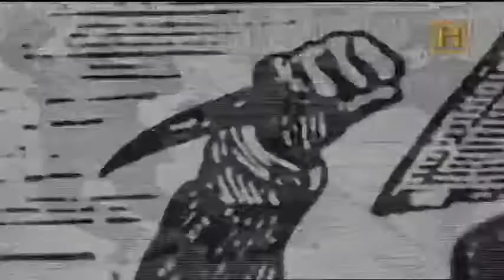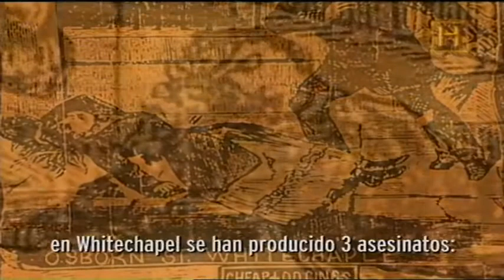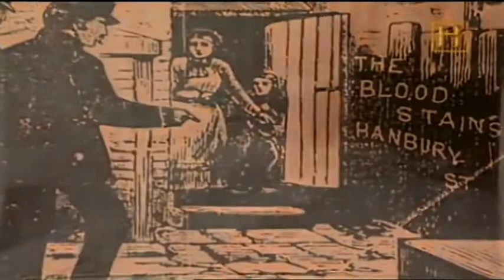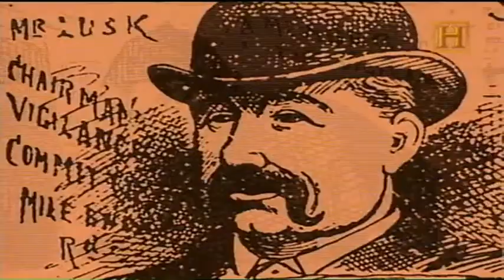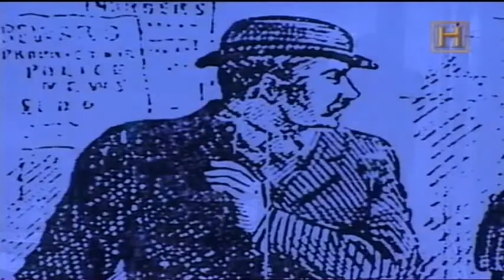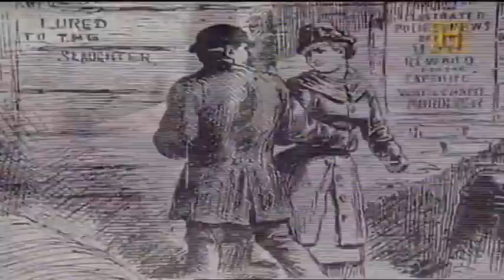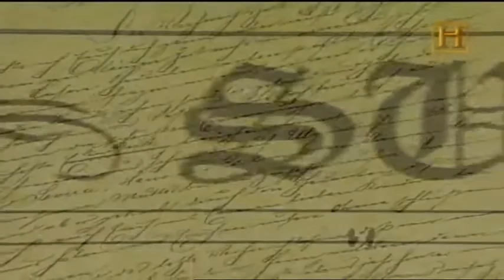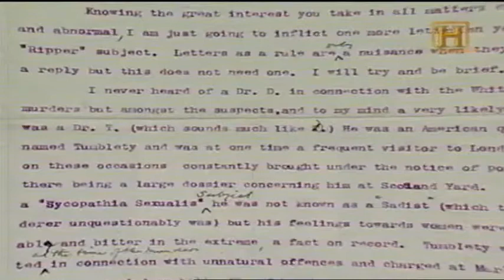DOCUMENTALES - A LA CAZA DE JACK EL DESTRIPADOR ESPAÑOL